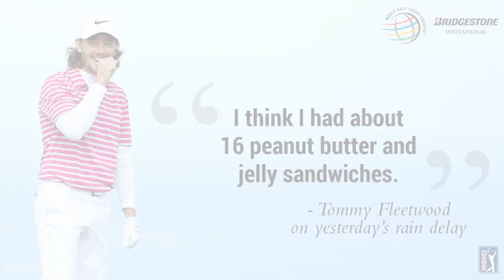Scott’s sweet shoes, McIlroy fires up Firestone & Appleby puts some stank on it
In The Takeaway, Teryn Schaefer recaps Round 3 of the WGC—Bridgestone Invitational, where Aussie Scott Hend wore some awesome American flag shoes while shooting a 63, Rory McIlroy chipped in and is lurking and Stuart Appleby had an interesting conversation with his caddie at the Barracuda Championship.

The Bridgestone Invitational is contested in Akron, Ohio. In the final round of the 2016 World Golf Championships event, Dustin Johnson shot a 66 to claim his 11th win on the PGA TOUR. This time, Rory McIlroy returns with the aim to reclaim his 2014 title at Firestone Country Club.